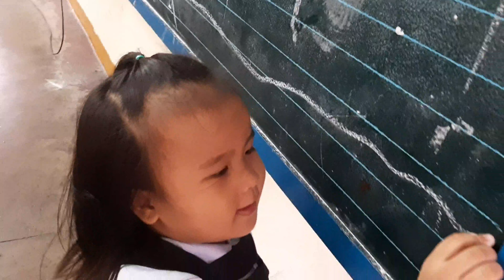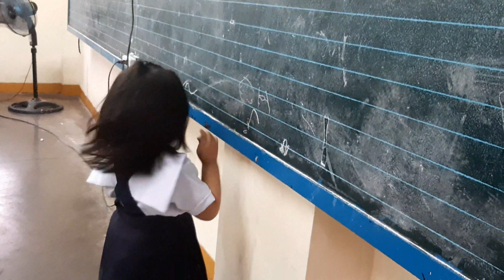Amiah, first day in school/ walang ginawa kundi maglaro ng maglaro